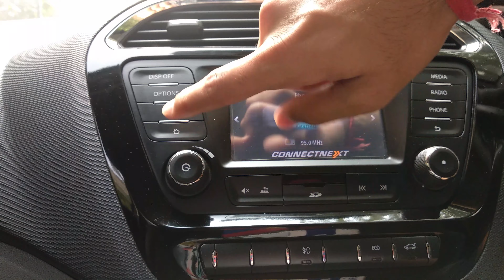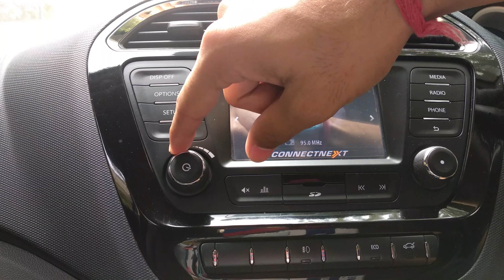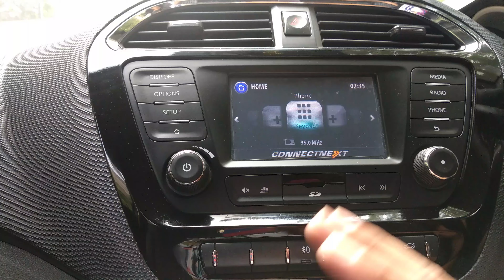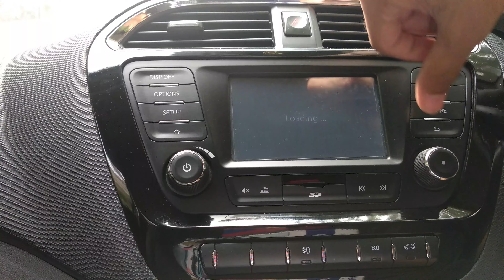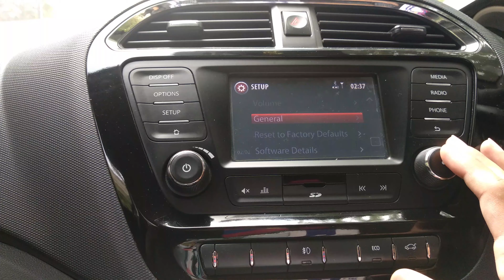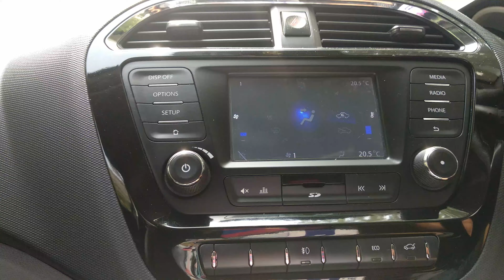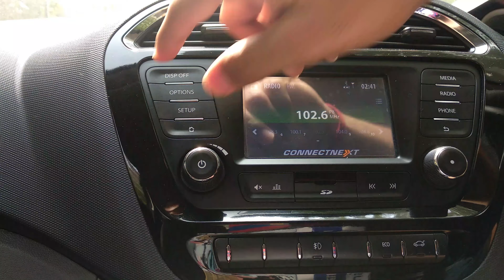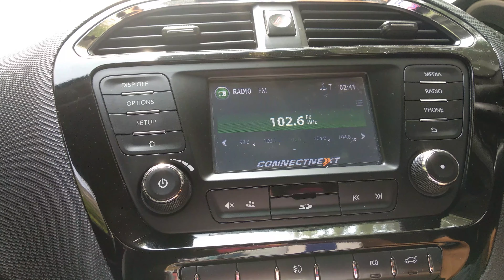Infotainment System Tata Tigor 2017 Detail Review+Experience|Best in segment?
This video is about the infotainment system of Tata Tigor XZ(O) 2017 ,
in this video i'll be telling positives and negatives , is it better than others brand, and everything you need to know , all in this video ..

Any doubt , just ask in comment section or DM on insta or facebook:))